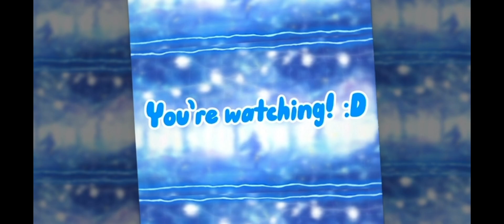💀KILL BILL💀 //Gacha short//🤩Halan🤩✨Jorlan✨//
HELLO😋😋

Yes Haley and Alan broke up.. you wanna know the reason?😈